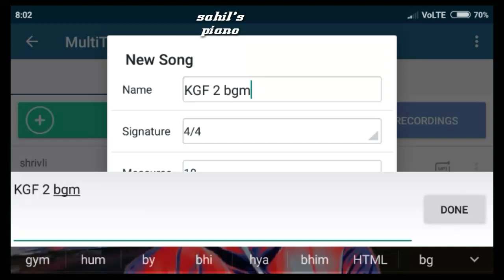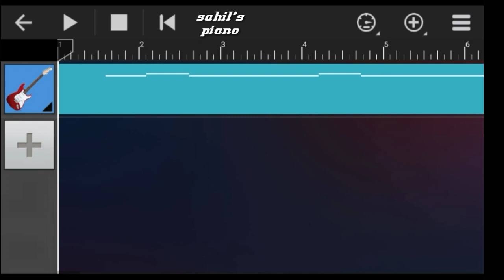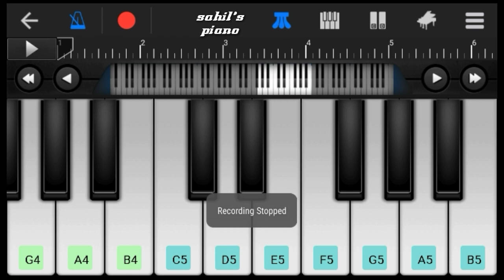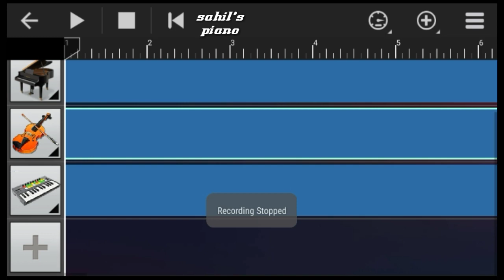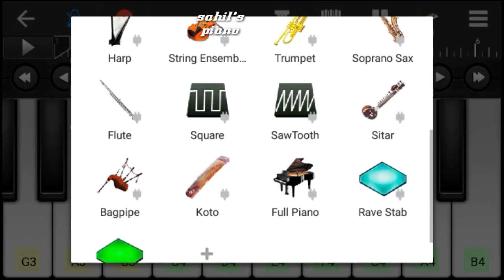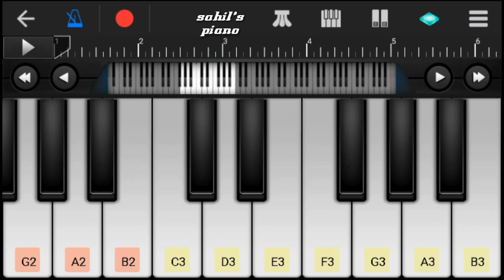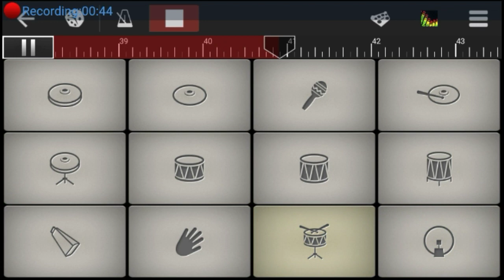KGF 2 theme tutorial | easy to play || By sahil's piano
Hello
I hope this video like's you very much
➡️Follow me guys quickly..